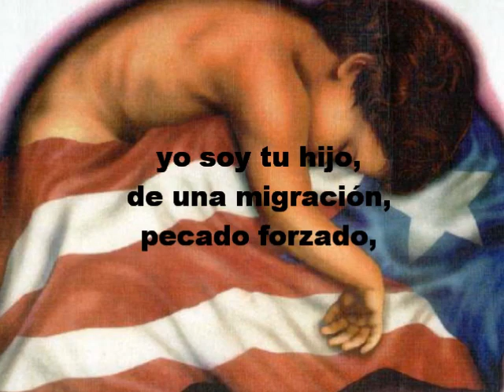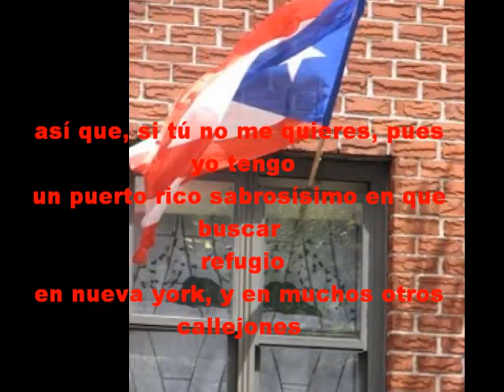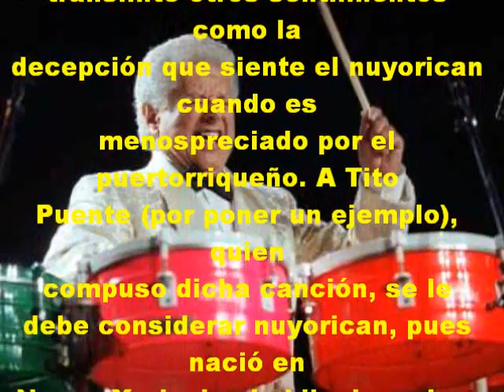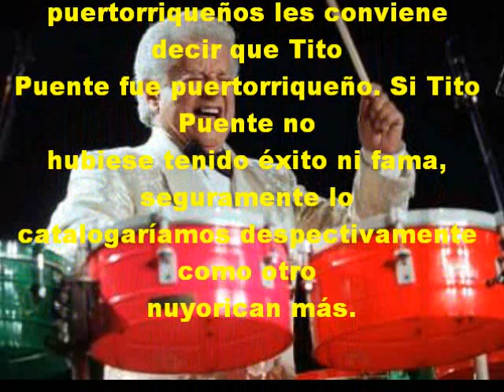Nuyorican- Tato Laviera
Poesia Nuyorican con "Oye como va" de Tito Puente como musica de fondo